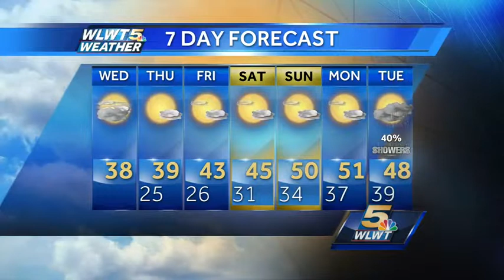Stuck in the 30s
Cloudy and cool all day...but milder air arrives just in time for the weekend.